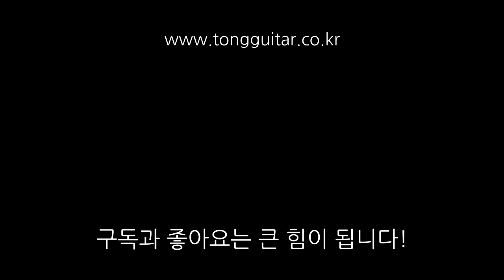크래프터 마인드 프레스티지 사운드샘플 By 통기타이야기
00:00 퍼커시브 사운드
01:05 핑거스타일 사운드
02:14 스트럼 사운드1
03:45 스트럼 사운드2